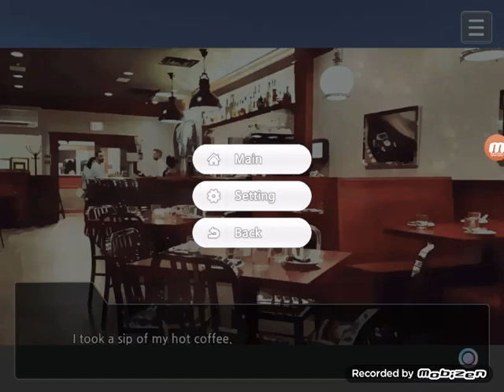Another Story~YoungHeon Lee~2-6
Credit: Red Peach.
I dont own this game, the owner of this game is Red Peach.